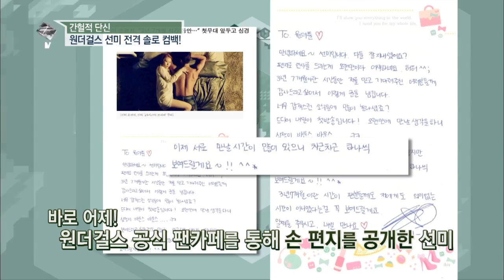e-NEWS - Ep.1697 : 귀여운 소녀에서 3년 7개월만에 여자가 된 선미컴백!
[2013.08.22 방송] 대국민 오디션 프로그램! 화제의 중심 대망의 슈퍼스타K Season5! 과연 슈퍼스타K Season5 우승자의 경제적 가치는 얼마? 충격! 류시원 징역 구형! 공판 현장에 모습을 드러낸 류시원의 아내와 폭행의 증거로 내놓은 CD속의 내용은? 계속되는 진실공방 그 결과는?